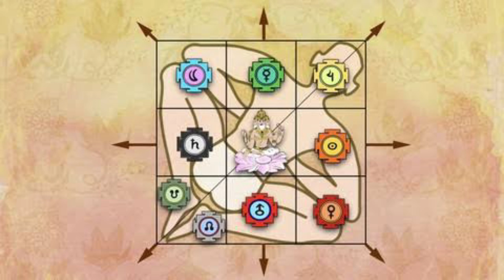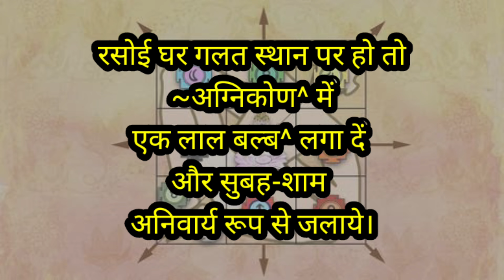गलत दिशा में बनी है रसोई, बिना तोड़ फोड़ करे वास्तु दोष दूर।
Our_Services
🔸 भाग्य रत्न
🔸जीवन रत्न
🔸कुंडली विश्लेषण
🔸कुंडली मिलान
🔸वास्तु विजिट